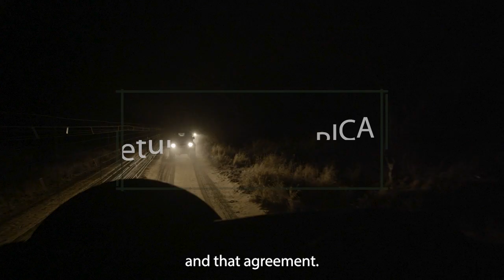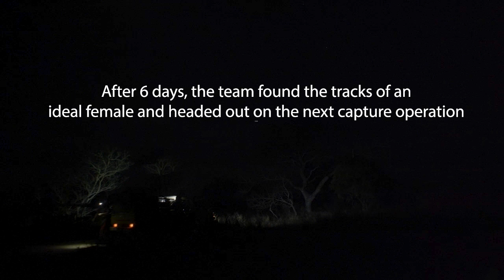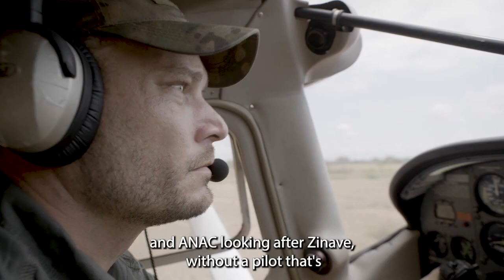Rewilding Africa: Return of the Leopard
Two leopards have been introduced into Mozambique’s Zinave National Park as the founder animals of what will hopefully become a significant leopard population for the region. The reintroduction is part of the next phase of a highly successful rehabilitation and rewilding programme – under a broader partnership between the country’s National Administration for Conservation Areas (ANAC) and Peace Parks Foundation – that has led to the restoration of natural ecosystems in the park.